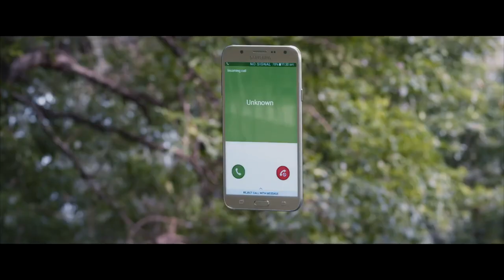2.0 — Русский трейлер (2019)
2.0
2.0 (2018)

«Этот мир теперь не только для людей...»

Миру угрожает монструозный крылатый злодей, покусившийся на самое святое, что есть у человечества — мобильные телефоны. Бессовестное чудовище в прямом смысле слова подчиняет себе устройства и создаёт из них могучую армию, способную трансформироваться во что угодно. Так и проиграли бы люди этот неравный бой, если бы не другое важное изобретение — робот Читти.

Индия, реж. С. Шанкар
(фантастика, боевик)

В ролях: Раджиникант, Акшай Кумар, Эми Джексон, Адиль Хуссэйн, Суданшу Пандей, Калабхаван Шаджон, Анант Нараян Махадеван, Майилсами, Ishari Ganesh, Кайзаад Котваль

• Делись трейлерами.